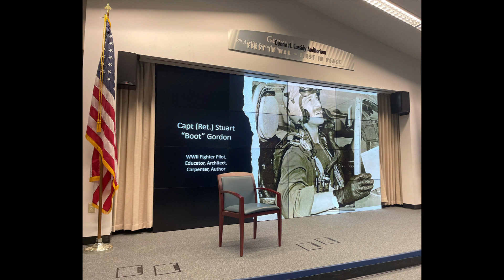Meet Captain Stuart "Boot" Gordon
After a couple of weeks of working on technical issues, I have finally published the second WWII veteran video. I had an issue with washout and have posted the best result I could get, I also recommend turning the sound up, the honored guest was a soft talker.

Captain Stuart “Boot” Gordon is by far one of the most interesting World War II (and Korean War) Veterans I have ever met. He was filled with energy, engaging, told some great stories, and was in general a delight to listen to. Boot, which he prefers to be called, was a young man when he began his service journey and despite being 100 years old now, he still very much has the vigor of that young man.

Boot was a fighter pilot who entered the war late and served only in the Philippine region of the war, primarily as a troop-support pilot and occasionally reconnaissance. He is qualified in serval aircraft including the P-51 Mustang. I don’t want to say too much because Boot says it much better, though Boot is still quite humble about his wartime experiences. Boot is also an author 12 times over (if I can find a link for his books I will post it). Boot was just fun to listen to and I hope you enjoy his discussion as much as I did.

I would like to thank Pretty Gritty Tours for coming with me to hear Boot speak. Below You can find links for Pretty Gritty Tours, if you find yourself in Tacoma, WA it would behoove you to reach out to Pretty Gritty Tours for a tour.